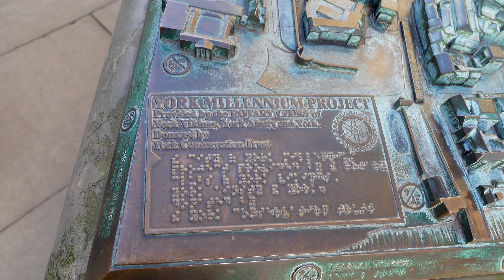Spontaneous Trip To York | What did I get up too?| York 2024